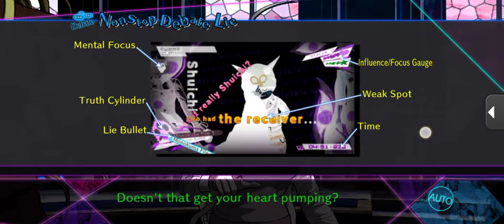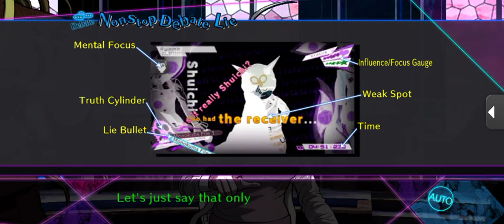Danganronpa V3 Killing Harmony Anniversary Edition - Class Trial mini game nonstop debate LIE